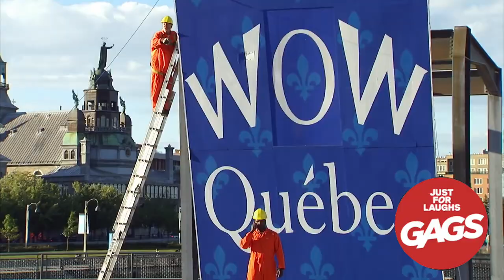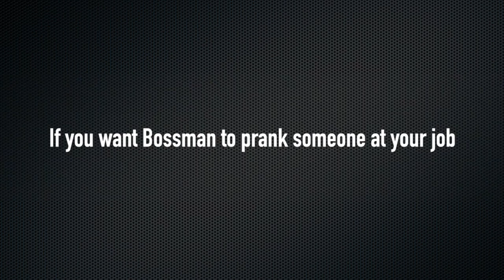Another favorite Just for Laughs Gags construction prank from Bossman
Check out this funny video from Just for Laughs Gags of a construction prank.  It's one of Bossman's favorite little pranks!

Bossman Presented by @Conequipparts

Learn more about how to prank someone at your jobsite! You can win money but most of all, bring a little fun and joy into the life of someone that works hard for you!